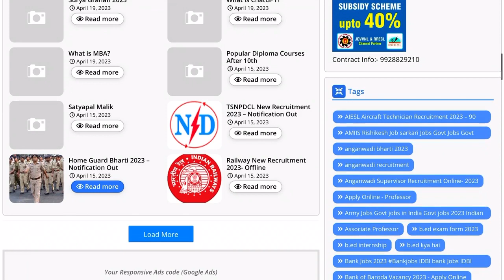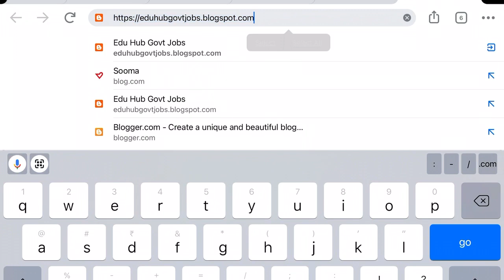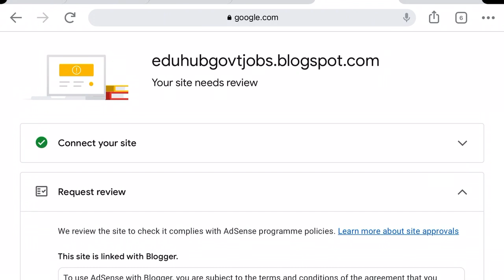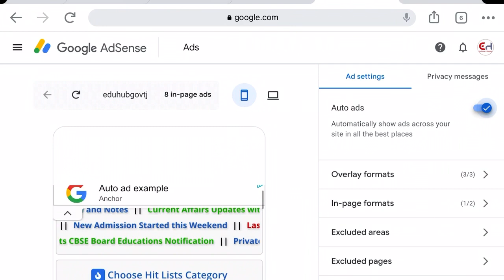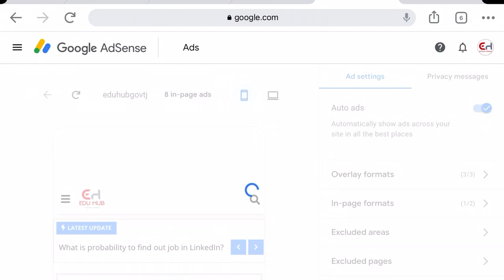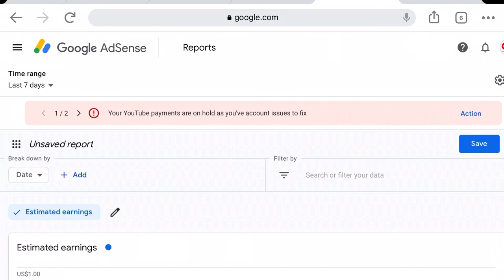blogger ko adsense se kaise jode, blogger adsense approval 2023 blogger adsense account kaise banaye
blogger ko adsense se kaise jode
blogger adsense approval 2023
blogger adsense account kaise banaye

blogger seo settings 2023, blog ko google search me kaise laye, ब्लॉग से पैसे कैसे कमाए इन हिंदी
bloggerlifestyleThe widget settings in widget with id adsense1 is not valid an internal error occurred | HTML Code

The widget settings in widget with id adsense1 is not valid an internal error occurred | HTML Code

adsense1 is not valid
adsense2 is not valid
HTML code not save problem
Blogger code issue